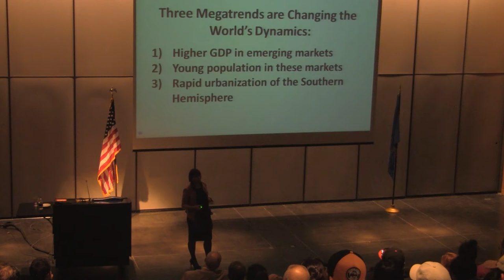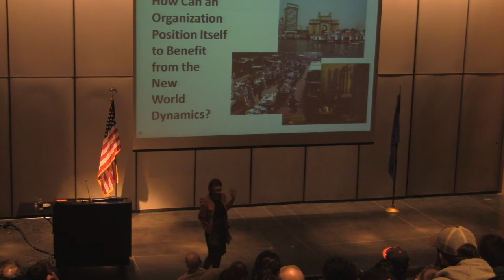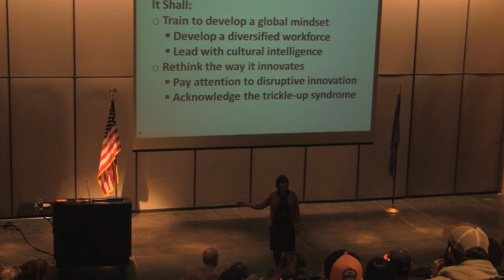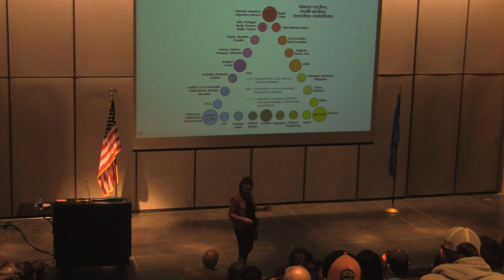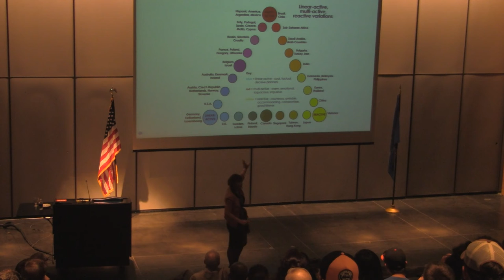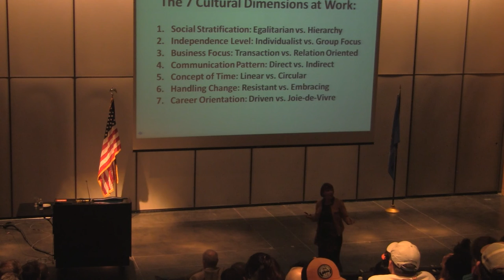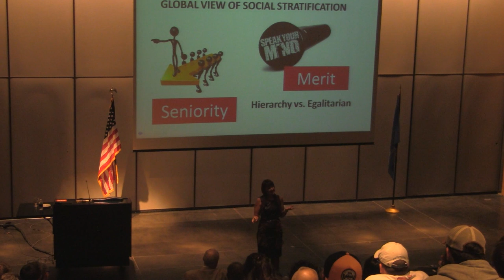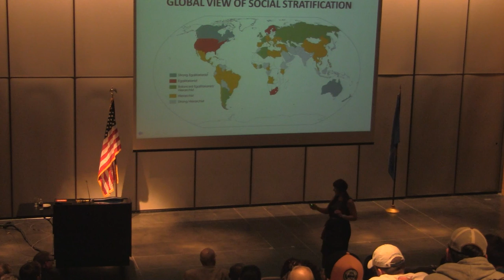Cultural Intelligence: From Buzz Word to Biz Mark Part 1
Valerie Berset-Price offers practical insights on the essential tools necessary to achieve meaningful and profitable business results internationally.